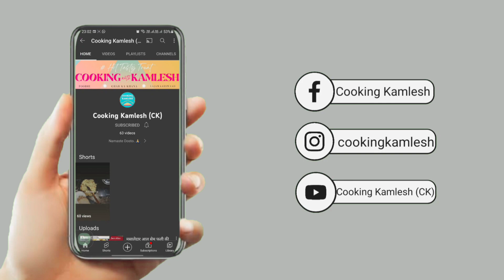Super Tasty Super Healthy Chicken Stew Recipe | How To Make Chicken Stew at Home | चिकन स्टू रेसिपी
How to make Good Chicken Stew ?

The Perfect recipe for Chicken Stew is right here, Just follow the simple ratio for ingredients and never go wrong with Chicken Stew. Enjoy, Lets make it !

आज कुकिंग कमलेश  मे हम लाये है चिकन स्टू की आसान रेसिपी | घर मे होटल जैसा परफेक्ट चिकन स्टू बनाने का आसान तरीका | इंस्टेंट चिकन स्टू  कैसे बनाये कुकिंग कमलेश की स्पेशल रेसिपी/चिकन स्टू जरूर देखिये | परफेक्ट चिकन स्टू बनाने की विधि | 10 मिनट में चिकन स्टू रेसिपी | होटल जैसा चिकन स्टू/ आसान चिकन स्टू रेसिपी शेयर ज़रूर कीजिये | कुकिंग कमलेश  Cooking Kamlesh CK

Aaj Cooking Kamlesh me hum laye hain Chicken Stew Recipe. Hotel wala Chicken Stew bana sakte hain ghar par bahot aasan tarike se. Bina kisi mushkil, Chicken Stew Recipe aapko bahot pasand aayegi. Bina jada time lagae/Chicken Stew Recipe aap ghar me banayenge toh sab khush ho jayenge. Hotel Sei bhe acha Chicken Stew/Easy Chicken Stew/Perfect Chicken Stew Recipe aapne pehle nahi dekhi hogi. Ghar me Hotel Style Chicken Stew banane ka aasan tarika. Ek baar Perfect Chicken Stew Recipe ghar me bana li toh bazar ki Chicken Stew bhul jaoge. Chicken Stew Recipe, Ghar Ka Chicken Stew, Instant Chicken Stew. Hotel Jaise Perfect Chicken Stew ghar par banane ka aasan tarika dekhiye aur Easy & Instant Chicken Stew Recipe ko share karna na bhoolein.

Chicken
Jeera
Dhaniya
Lal Mirch
Oil
Tej Patta
Illaichi
Dalchini
Long
Kali Mirch
Pyaz
Lehsun
Adrak
Haldi
Dahi
Namak
Lal Mirch Powder
Kharbuje k Beej
Garam Masala
Dhaniya Patti

बनाये एकदम घर मे होटल जैसा परफेक्ट चिकन स्टू इस आसान तरीके से| Unique Chicken Stew RECIPE  in hindi

अगर चाहिए स्वाद होटल जैसे चिकन स्टू तो घर पर बनाये परफेक्ट चिकन स्टू ऐसे |

Amazon Pantry:-
Gas Stove